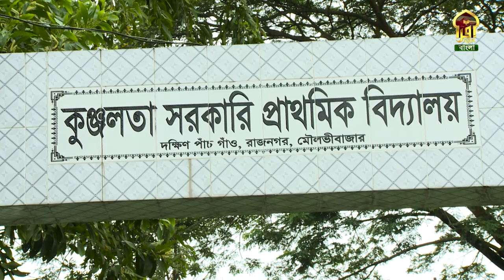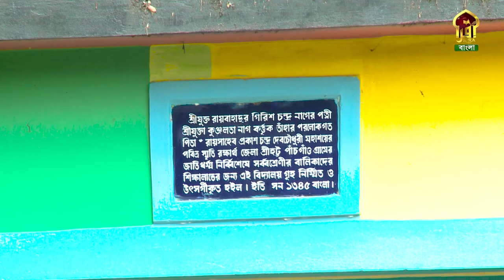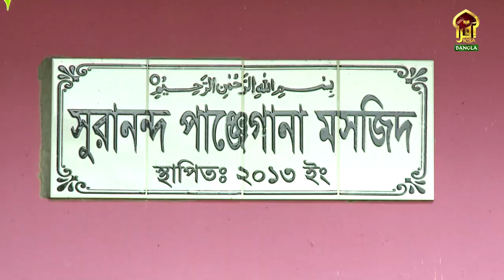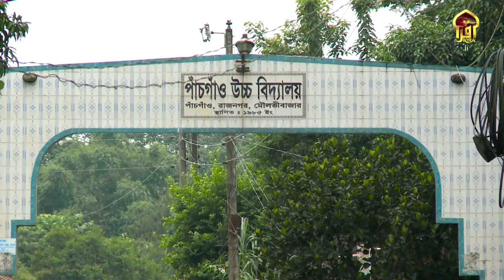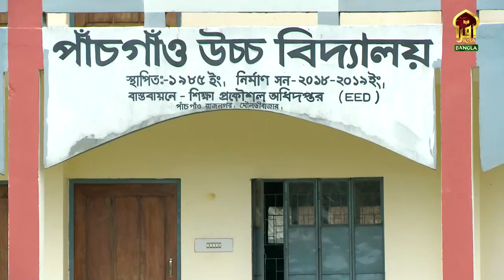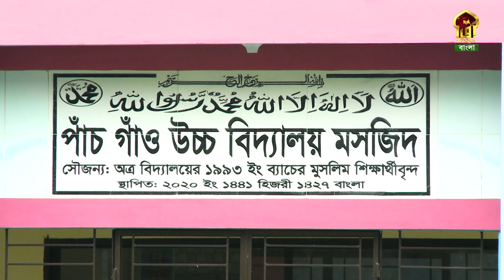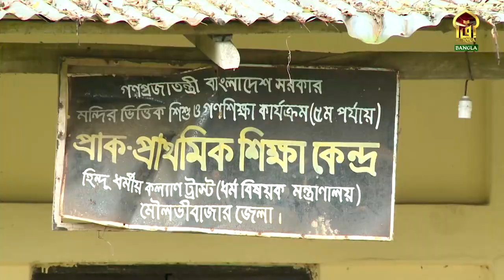Priyo Bangla II Episode -07 II Lila Nag II Raj Nagar II Moulvi Bazar